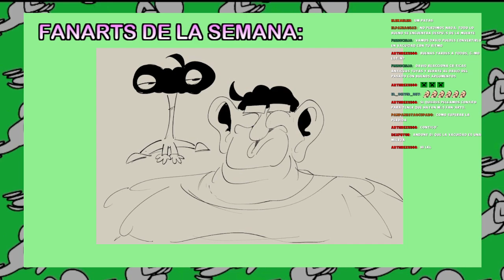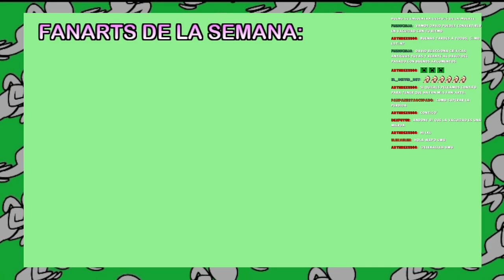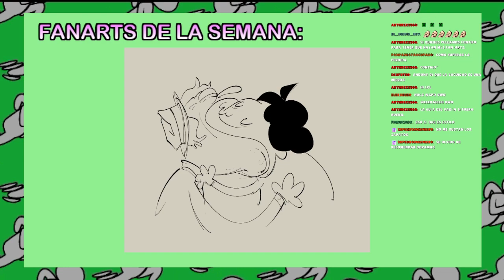Davidcartoons REACCIONA A SUS MEMES Y FANARTS #2